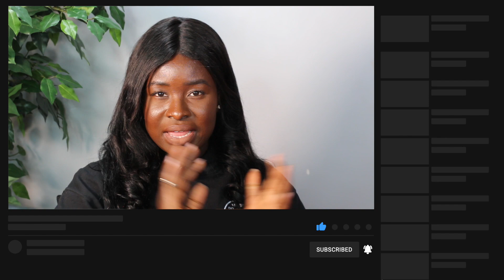MY FEMININE HYGIENE ROUTINE 2021 | HOW TO SMELL GOOD & FRESH ALL DAY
Hi Luvas,
We have a long video here today, but trust me it's worth it as I break down all the feminine hygiene products I use. Thank you for riding w/ me on this journey as we all become more feminine and sexy damnit. Love yall

🎧 Music Used 🎧